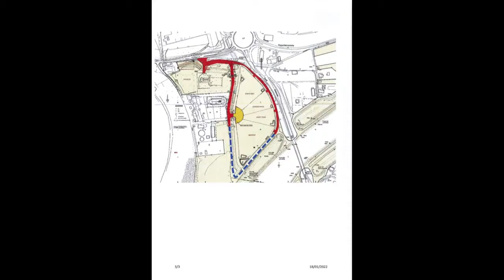Conseil Municipal du 28 mars 2022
00:10:29 = Début du Conseil Municipal
00:13:21 = Lecture des pouvoirs
00:16:27 = Décisions du Maire
00:40:40 = Programme de coupe · forêt communale de Belley
00:42:25 = Taux de fiscalité locale 2022
00:57:05 = Budgets primitifs 2022
01:36:18 = Remboursement des frais engagés par l'OGEC
01:40:21 = Subvention au CCAS 2022
01:41:36 = Tableaux des effectifs et mouvements de personnel
01:51:00 = Urbanisme
02:03:00 = Subvention promotionnelle ACA Danse
02:05:08 = Dossiers travaux et transport
02:10:35 = Subvention exceptionnelle culture et remboursement billetterie
02:14:10 = Règlement des ventes ambulantes
02:16:26 = Convention Chambre d'Agriculture de l'Ain pour la MESE
02:23:00 = Information soirée des jeunes talents
02:23:49 = Questions diverses
02:41:25 = Fin